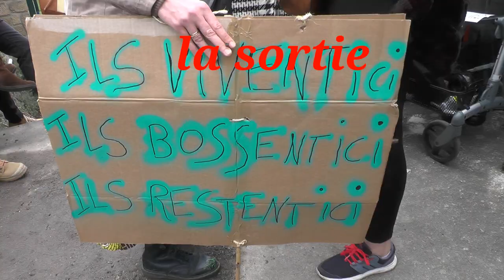Hamidou a reçu une OQTF 2/2/21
La préfète lui reproche de ne plus être malade ... de ne pas être assez intégré et de ne pas gagner assez ! Démontrons à la préfecture qu'en terme d'intégration, elle a tout faux ! ici une interview du "dobé" et pleins d'éléments pour comprendre la situation (70 personnes présentes pour le soutenir)